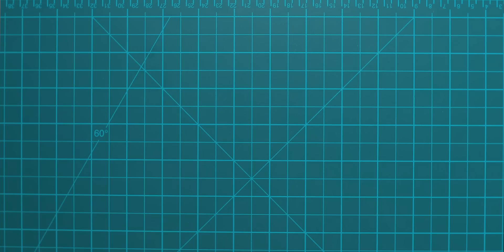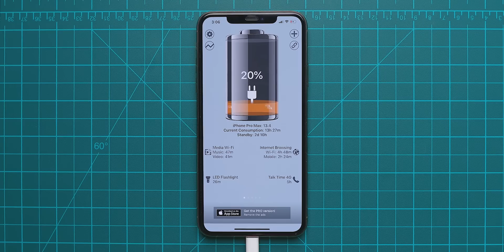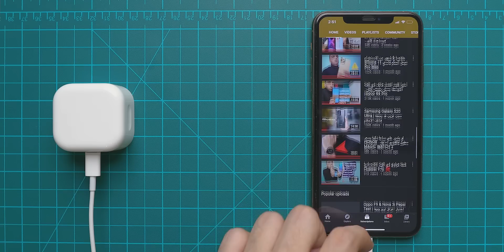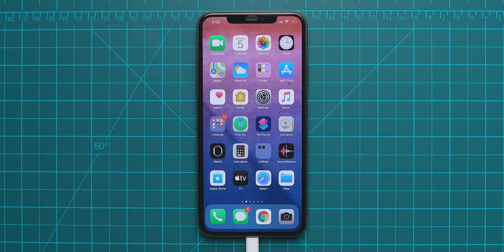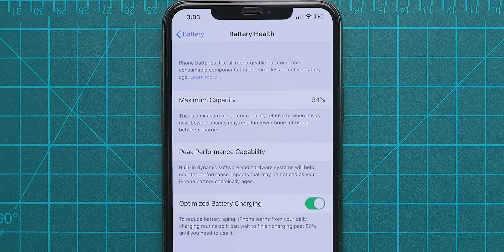الحل النهائي لمشاكل بطاريتك في 4 خطوات | iPhone واندرويد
مشاكل بطارية الايفون

المصدر